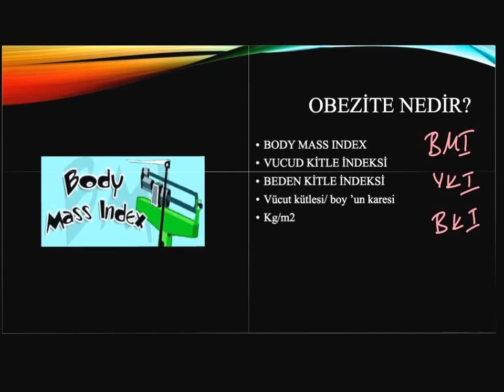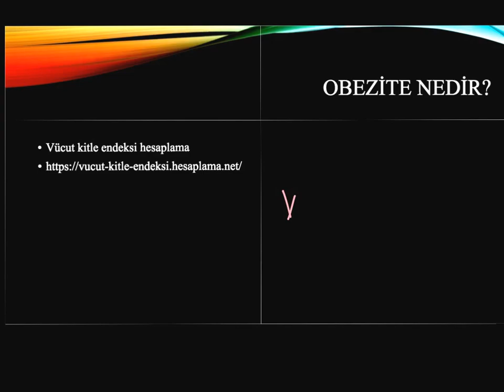Obezite nedir? Nedenleri? ve sonuçları, Serdar Akgün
Çağımızın sorunu obezite, nedenleri ve sonuçları ?
şişmalnlık
şimanlık kötü mü?
nasıl zayıflarım
diyetler işe yarar mı?
diyetisyen
doktor
sağlık
VİTAL FULYA PLAZA & ACADEMIC HOSPITAL